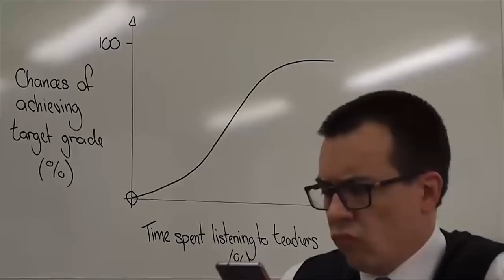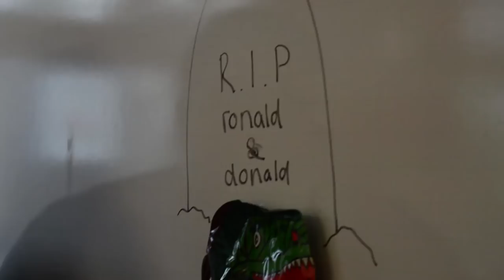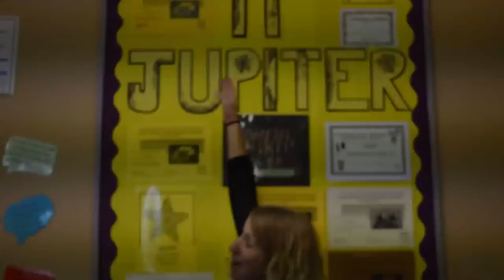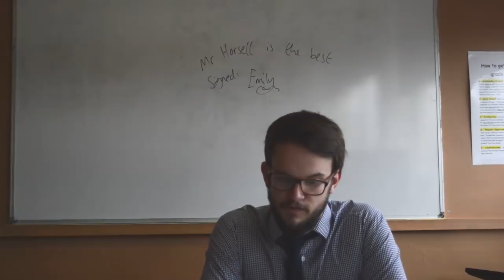Coombe Girls' School 2018 Year 11 Leavers Video - (Man's Not Hot)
Made by Adela Fernandez, Emily Thompson-Chisnall and Musawir Dean.

Good luck to year 11 and well done for making it through exam season! Apologies for the awkward empty minute at the end, it was a mistake while exporting. Also thank you to Mr Lopez for filming the intro himself.